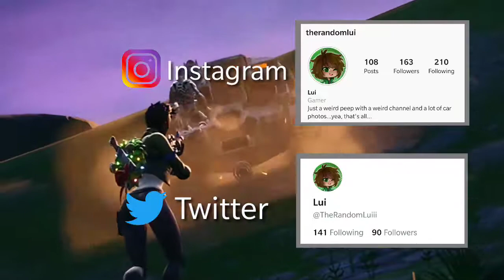The Master of Fortnite Has Returned...Except He Was Never a Master | Fortnite Chapter 2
Here it is! The video you all have NOT been waiting for! Enjoy my pro, big brain gameplay!

News:
The HEAT is coming very soon! Be ready to see some NFS Heat next week!